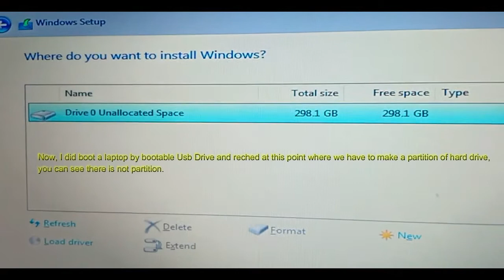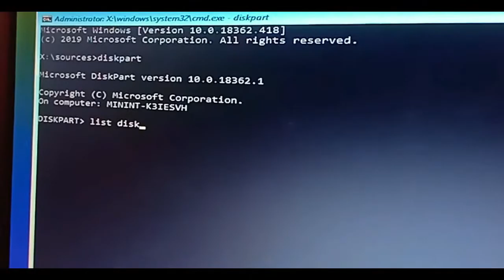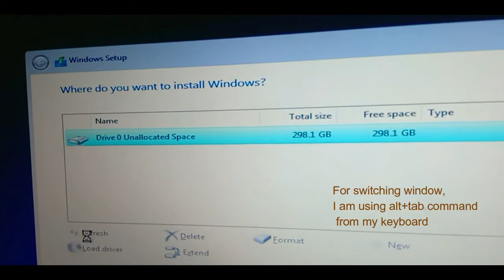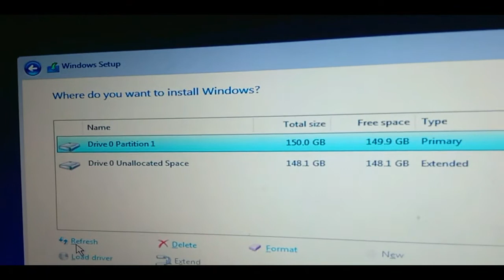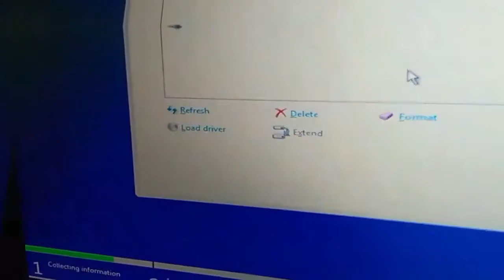How to create a partition of New HDD from Scratch || By CMD Method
In this tutorial I will show, how to create Hard Disk Partition from CMD
At the Partition window, press Shif+F10 from keyboard to open CMD command prompt window. Type the following Commands and Execute them one by one.

Hope you will enjoy my this tutorial
Comment section is open for any query

Thanks